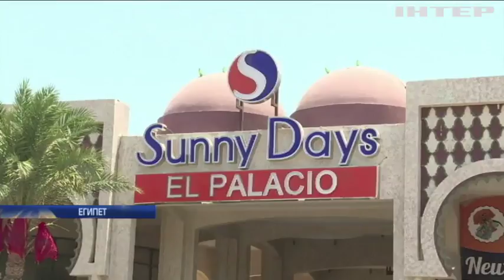Курорт Египта остается по-прежнему опасным для туристов - МИД